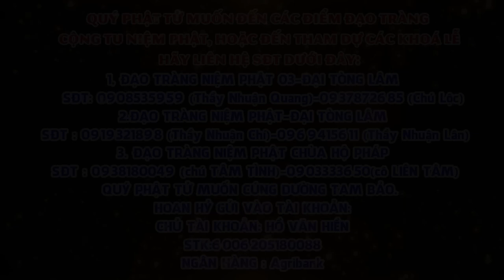Tập 58 Một câu A Di ĐÀ PHẬT Niệm Đến Cùng Giảng Lần Thứ 6 Năm 2024 2025 Thầy Thích Nhuận Đức